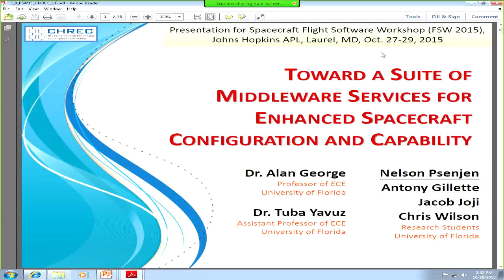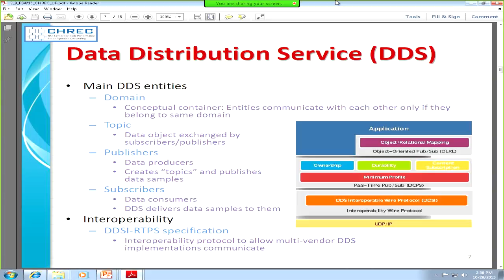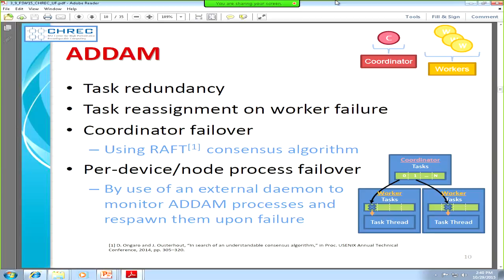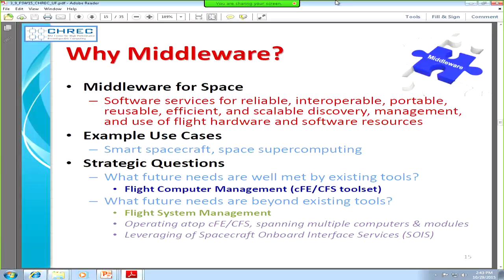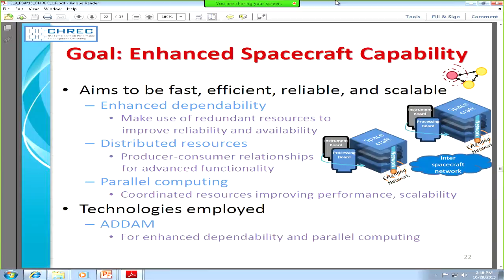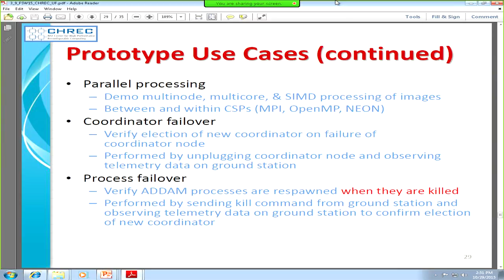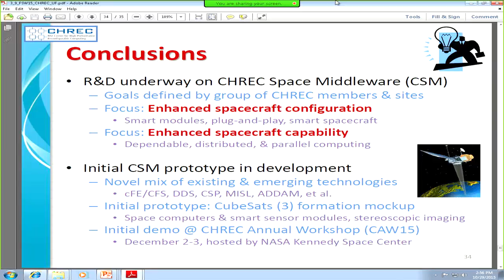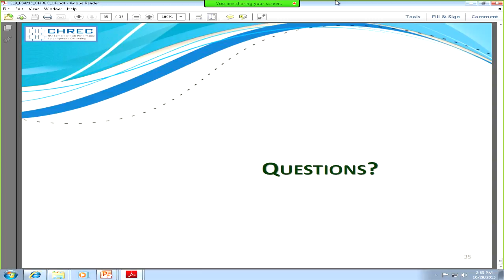2015 Day3 10 Nelson Psenjen